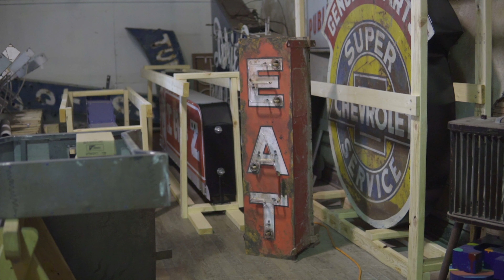Sequence Update!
Video by @chefsaladbar